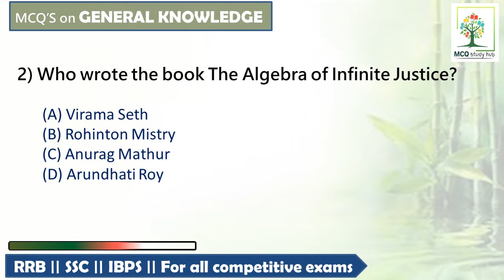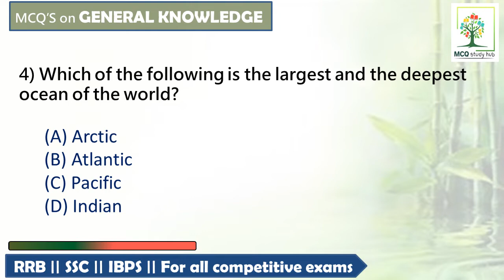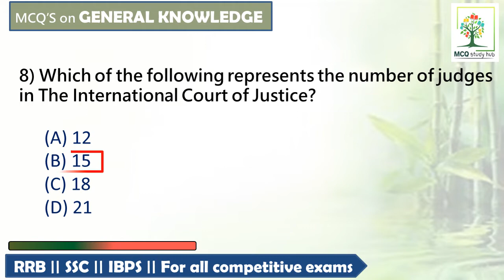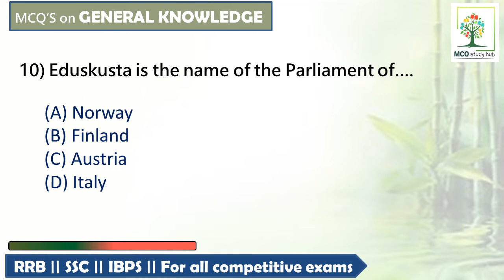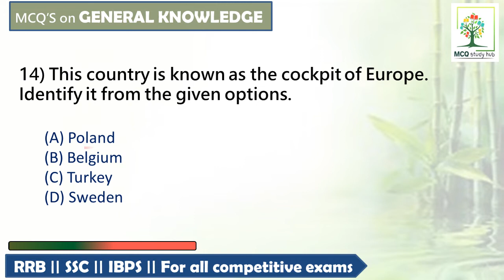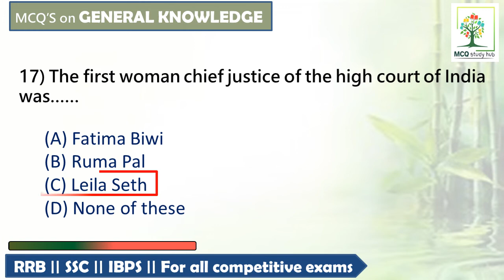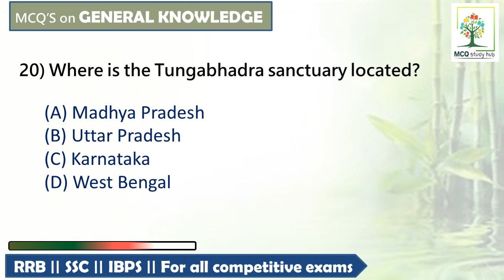STATIC GK || 20 Important MCQ's || RRB JE, NTPC, GROUP D || SSC CGL, JE || All Competitive exams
STATIC GK-5 || 20 Important MCQ's || RRB JE, NTPC, GROUP D || SSC CGL, JE || All Competitive exams ||